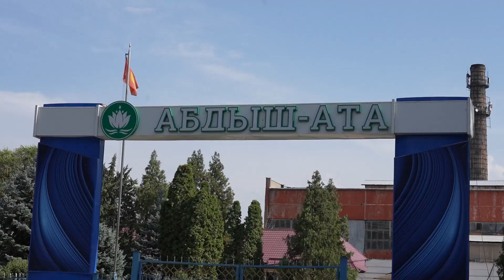"Абдыш-Ата" ишканасындагы чыр боюнча билдирүү таратышты